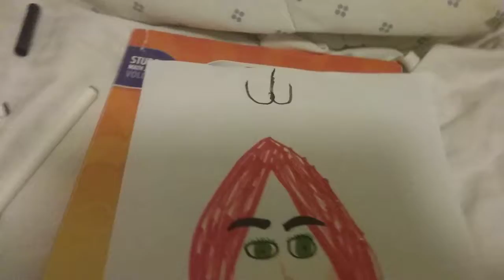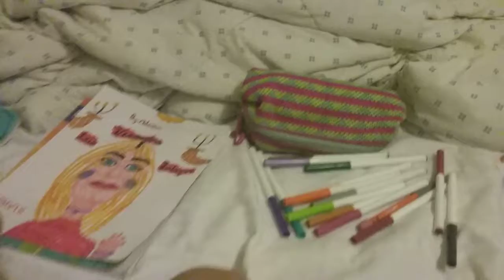DRAWING WITH AJ!!!!!!!!!😉😊😁😂🤣😃😄